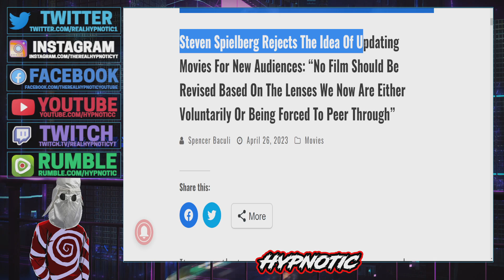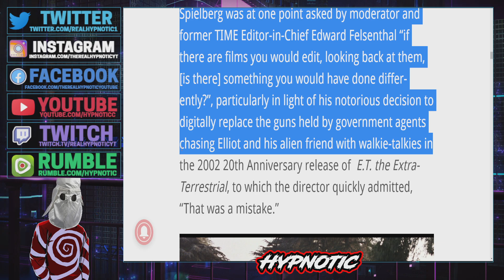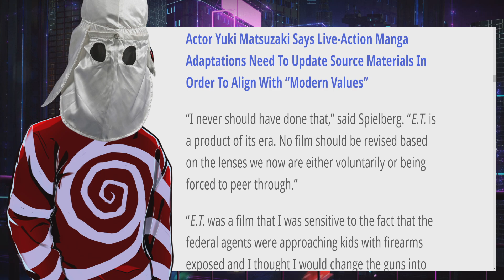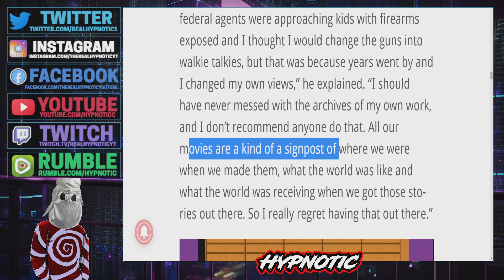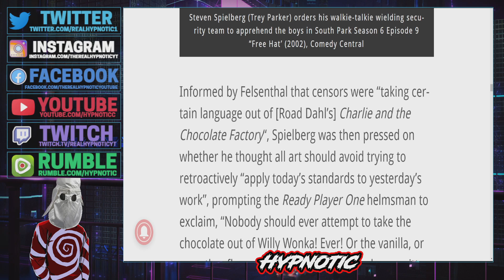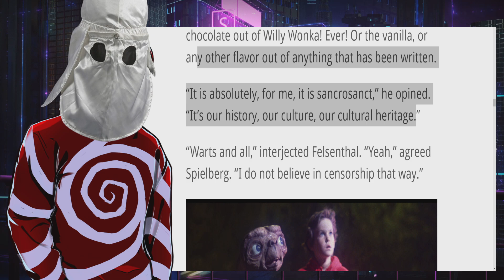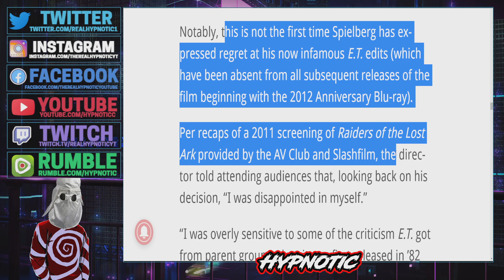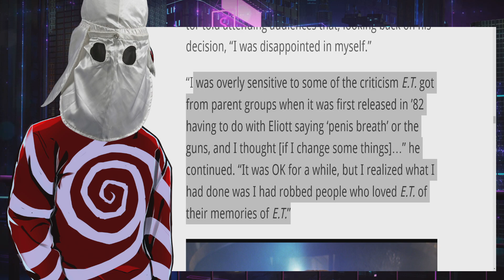Steven Spielberg DESTROYS The MODERN Narrative! Director Says OLD Movies Should NEVER BE CHANGED